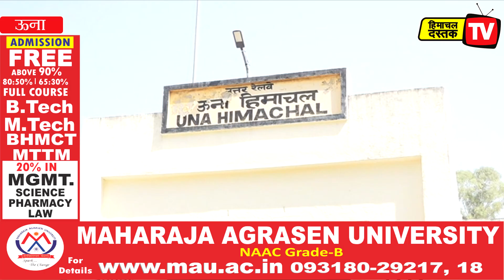ऊना में राष्ट्रीय सुरक्षा को लेकर मॉकड्रिल